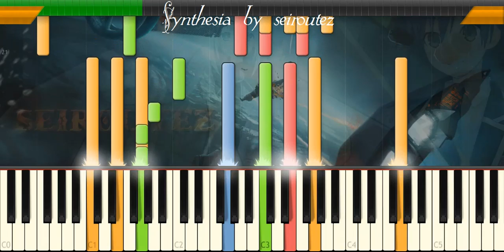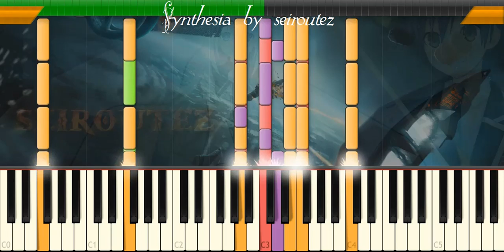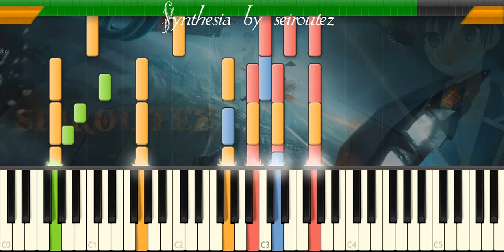[Synthesia][MIDI] carrywt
[Synthesia][MIDI]